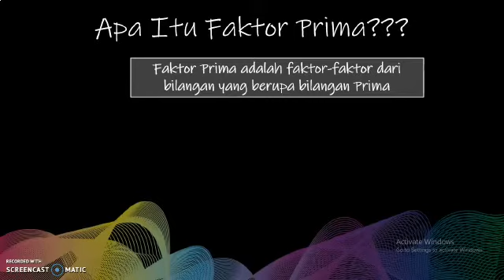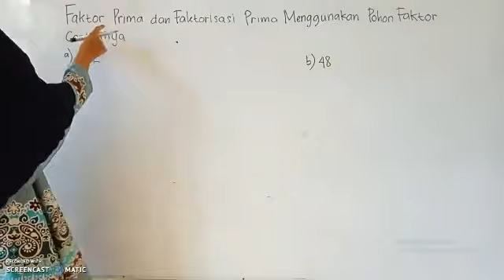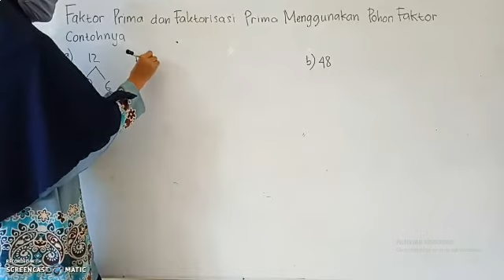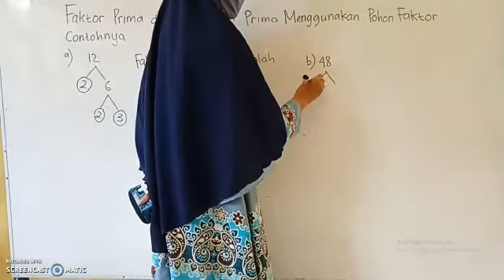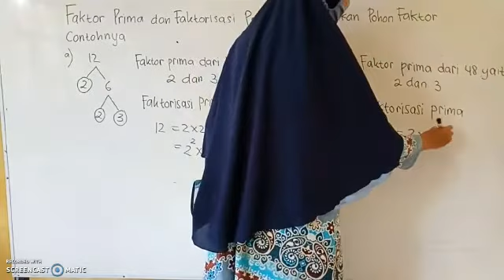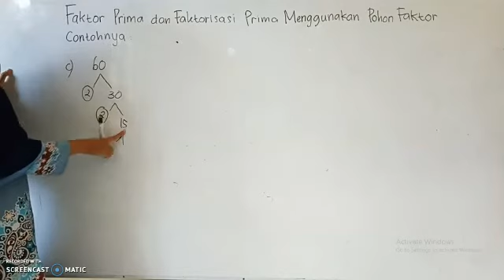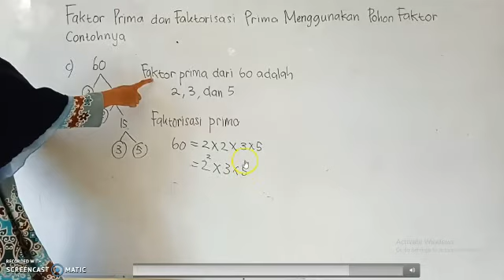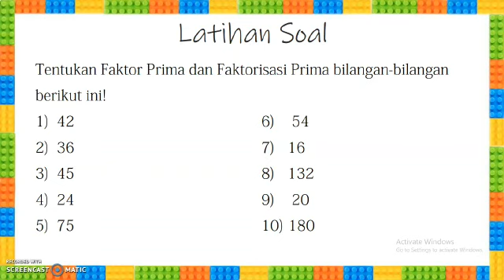Matematika - Faktor Prima dan Faktorisasi Prima - Rabu, 30 September 2020